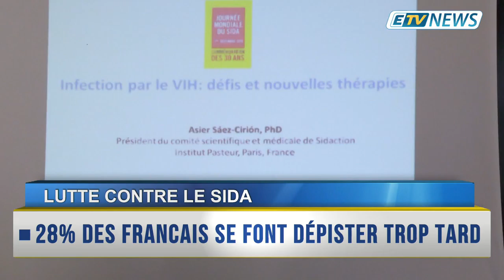RAPPEL DES TITRES 03 Décembre 2018